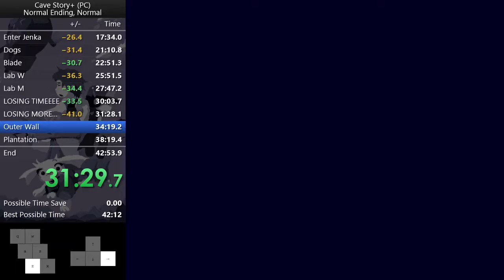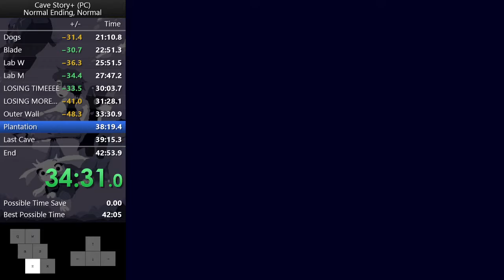(41:48) Cave Story+ (PC) Normal Ending, Normal speedrun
Personal best from 2021/10/22 to 2021/10/23.

First run of this category after over a year. Can you really say this isn't what you expected?